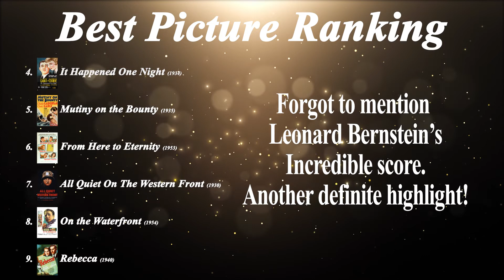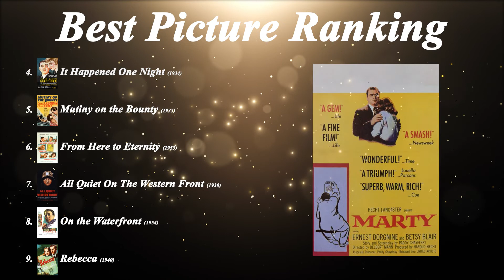On the Waterfront (1954) Review || Oscar Madness #27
This is D.B. Reviews Oscar Madness!

My review of the 27th Best Picture winner, On the Waterfront (1954).